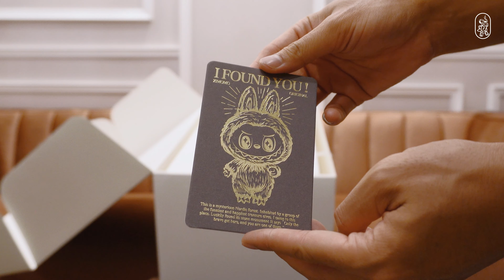แกะกล่อง Zimomo Original : The Monster Blind Box Unboxing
แกะกล่อง Zimomo Original : The Monster I FOUND YOU Vinyl Face Doll Blind Box Unboxing

DETAILS
Designer: POP MART
Release Date: December 15 2023
Material: PVC/POLYESTER FIBER/ABS
Height: 22.8 inches
Not suitable for persons under 15.